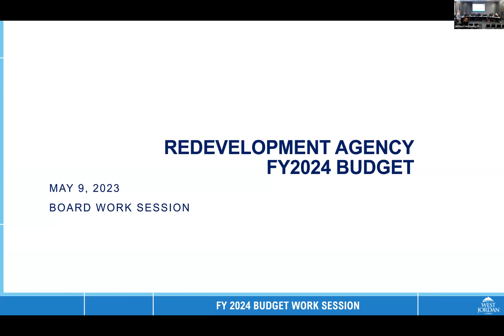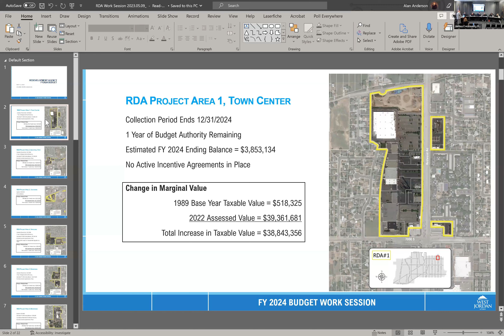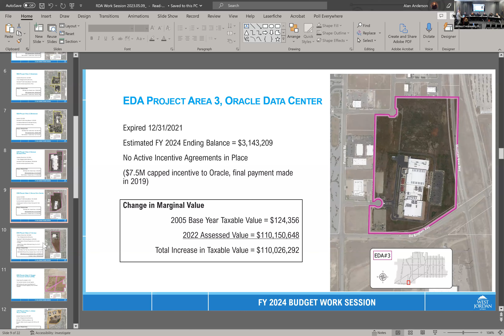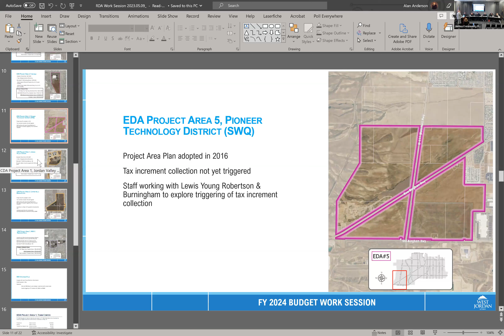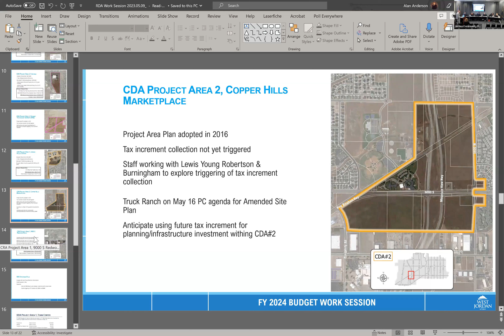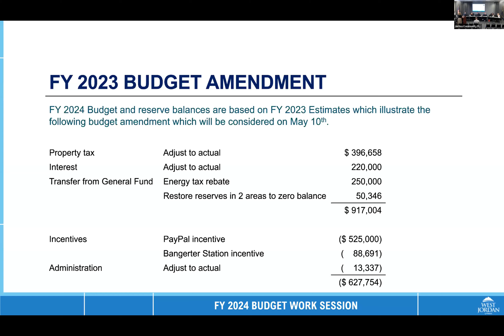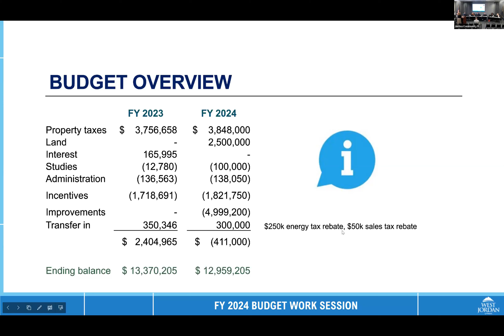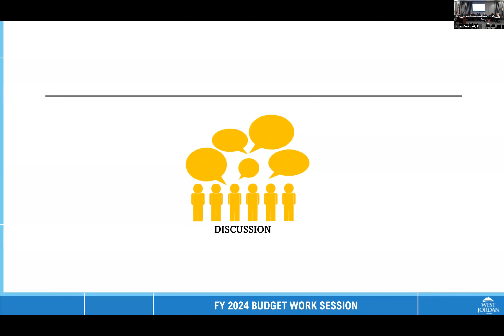Redevelopment Agency Meeting - May 9, 2023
Chapters:
0:00 RDA Meeting
0:41 Call to Order
3:05 Discuss the RDA Budget for FY 2024
48:29 Adjourn